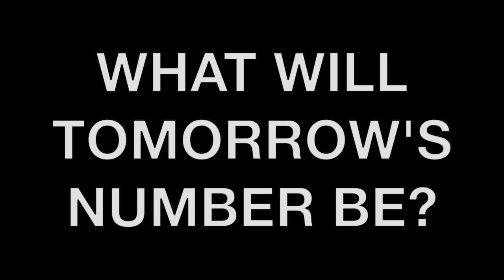TODAY'S NUMBER IS... 9/28/21